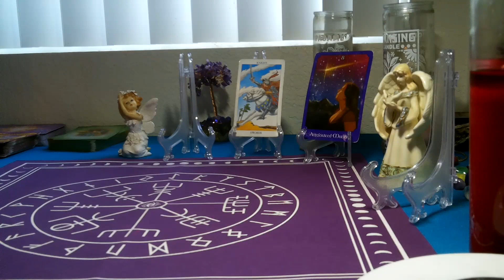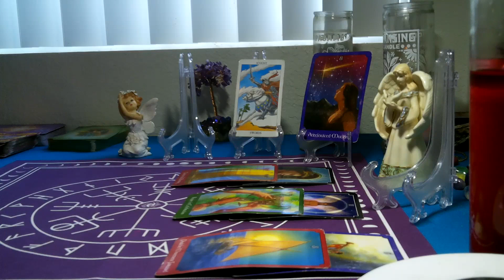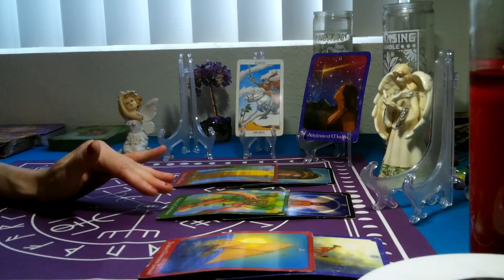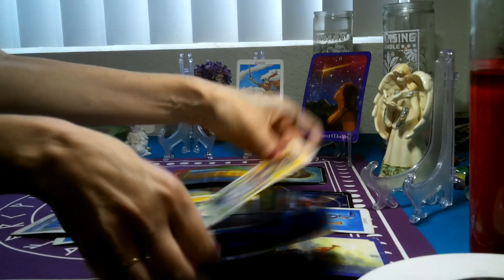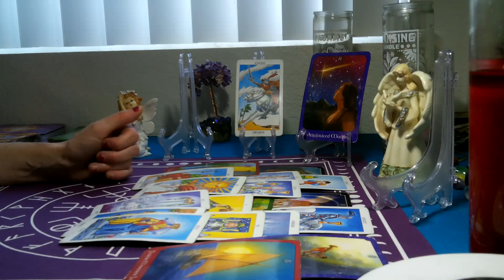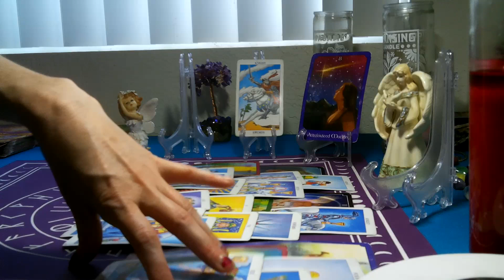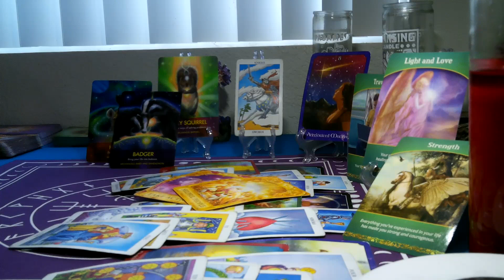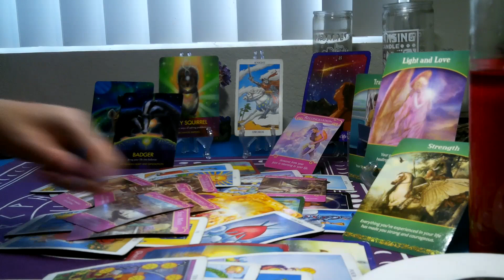AQUARIUS -JUNE 2020( 22ND- 3OTH) " THE TURN AROUND YOU HAVE BEEN DREAMING OF! YOUR LUCKY TIME! ! "